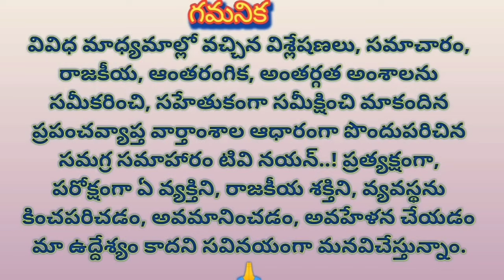Vijayawada surrounded by flood, hundreds became victimsబెజవాడను ముంచేసిన వరద, చెరువులా మారిన అమరావతి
Vijayawada surrounded by flood, hundreds became victims.

బెజవాడను ముంచేసిన వరద, చెరువులా మారిన అమరావతి.

Tv Nayan for political news and reliable views